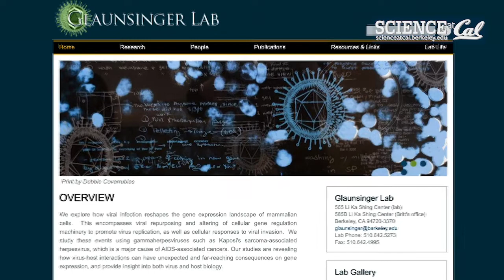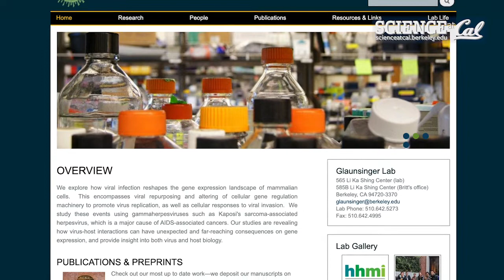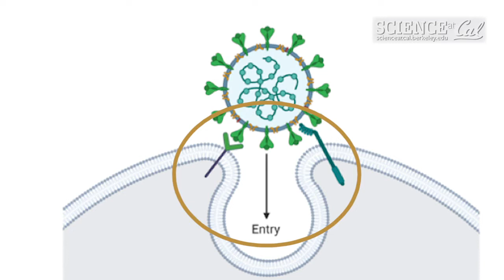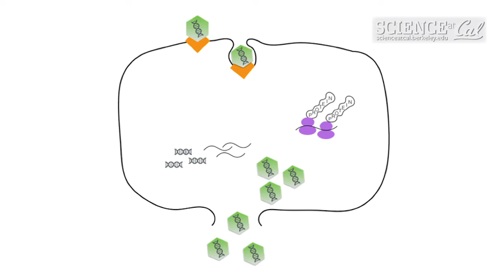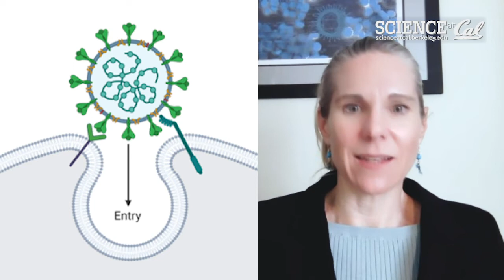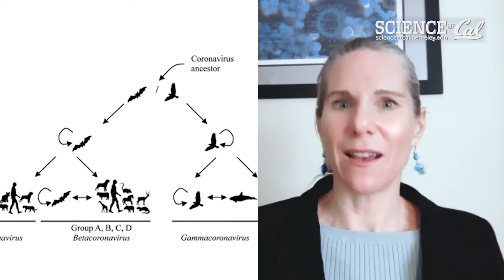Chatting-in-Place featuring Dr. Britt Glaunsinger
Science at Cal connects UC Berkeley Science, Technology, Engineering and Mathematics (STEM) researchers with diverse community groups of all ages and backgrounds, for science engagement and learning. Accessibility, inclusiveness, creativity and innovation are hallmarks of Science at Cal events, which reach tens of thousands of people annually.

This Chatting-in-Place features:

Dr. Britt Glaunsinger
Professor, Plant & Microbial Biology
University of California, Berkeley

Learn more about Science at Cal and to submit one of your own questions to be answered by one of our scientists, please